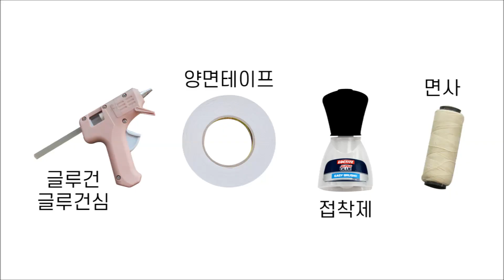[리본공예/DIY세트]BK932 호야 볼륨리본핀 만드는 방법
A280 호야 원단리본

✔ 핸드메이드집 블로그
✔인스타그램
✔ 네이버 톡톡 문의하기